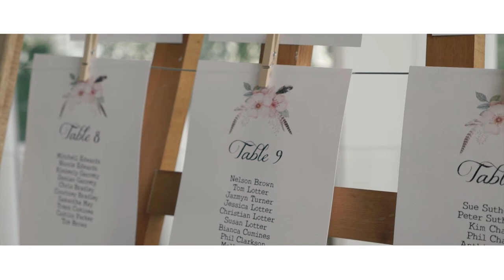Wedding Day : Rebekah and Wayne Bochkareff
A beautiful day for a wedding at Watsons Bay.

Congratulations Wayne and Bek.

@boy_named_tom Videography